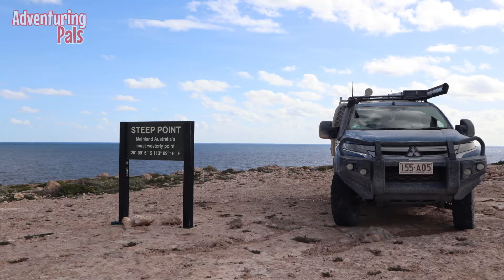TOP 4 Fishing and Camping spots in Western Australia.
Check out these 4 amazing fishing and camping spots from around Western Australia.
We spent 6 months exploring Western Australia on our big lap around Australia, and fishing is always high on our priority. These are our top 4 favourite and most productive fishing spots from all around the state and we also added where we camped to access these beautiful spots.
We hope you enjoy this video and that it may help you plan your very own epic adventures.

0:00 Intro
0:27 Salmon hole, Torndirrup near Albany
3:11 Steep Point and Dirk Hartog Island
5:38 40 Mile Beach, Gnooera Point
7:06 Banana Wells, Dampier Peninsula